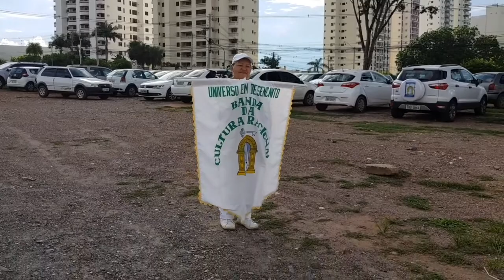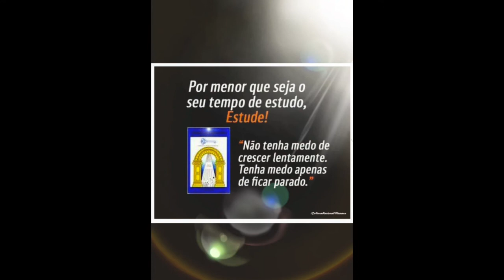CUIABÁ 300 ANOS: 14/01/2018: PRAÇA ULISSES GUIMARÃES: BANDA UNIVERSO EM DESENCANTO DE CUIABÁ/MT